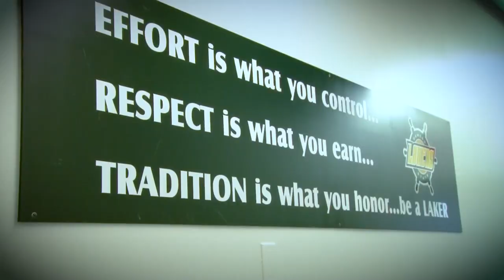Oswego Men's Hockey vs. Utica - Friday January 11th